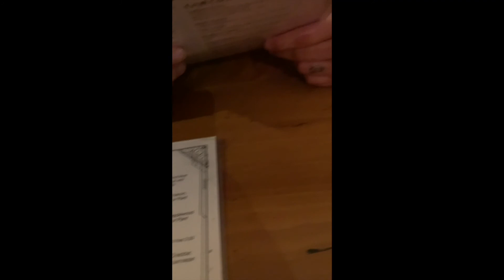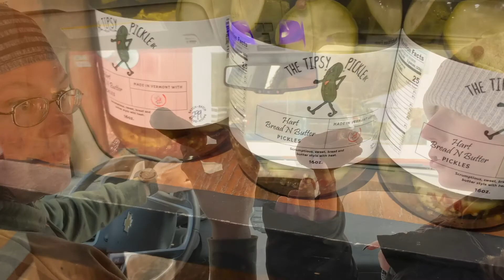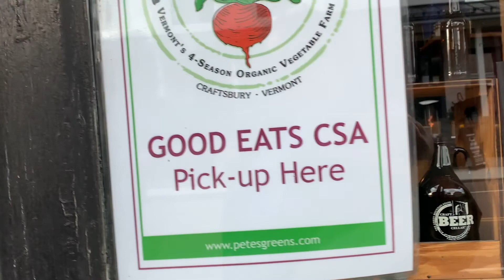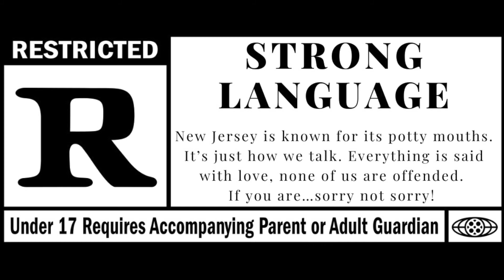November Vlog - Girl's Road Trip to Vermont - Waterfall Hikes, Haunted Castles & Apple Cider Donuts!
On our annual girl's roadtrip we venture to Vermont where we enjoyed scenic drives, an abundance of waterfalls, a haunted castle and delicious apple cider everything!

I truly enjoy our annual roadtrips and I look forward next year!